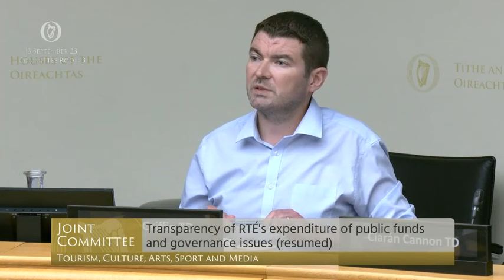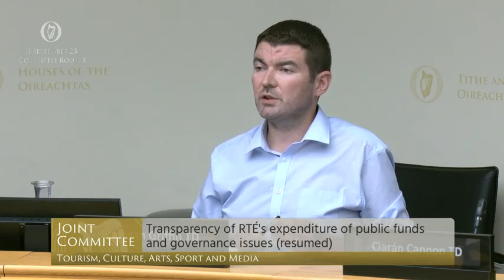I wouldn't trust you with €160 I'd rather go to bar - Deputy Brendan Griffin- speech 13 Sep 2023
Joint Committee on Tourism, Culture, Arts, Sport and Media